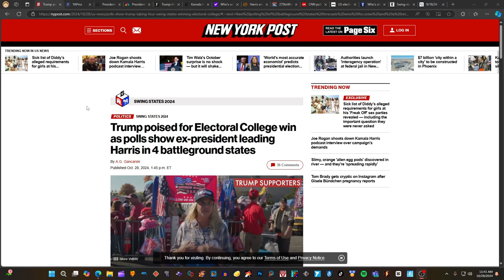SHOCKING New Presidential ELECTION MAP 2024 Donald Trump vs Kamala Harris (new York post)